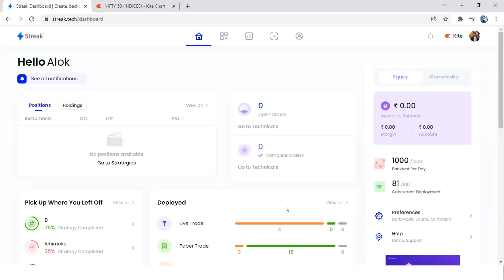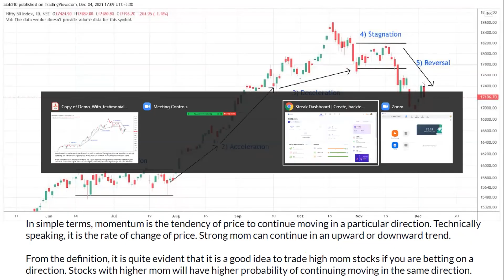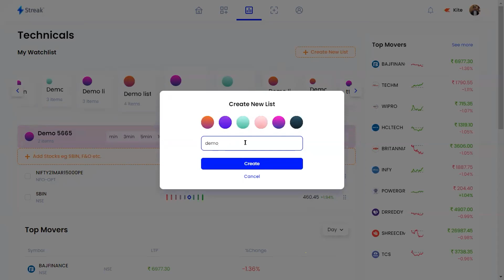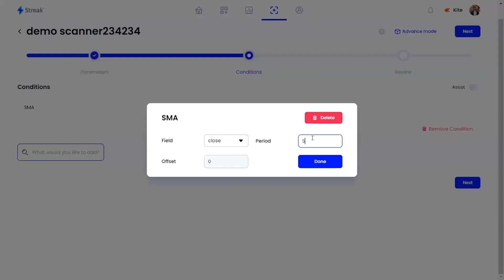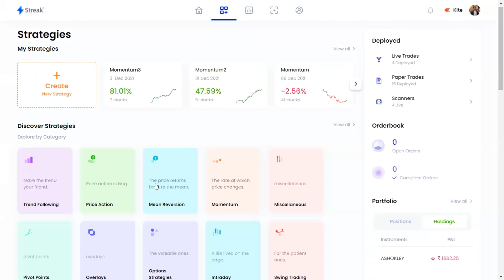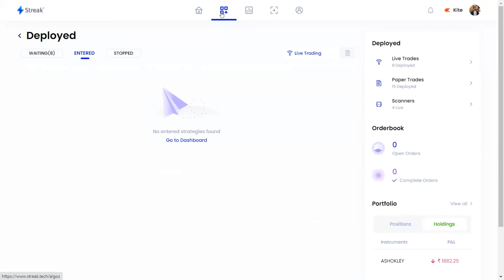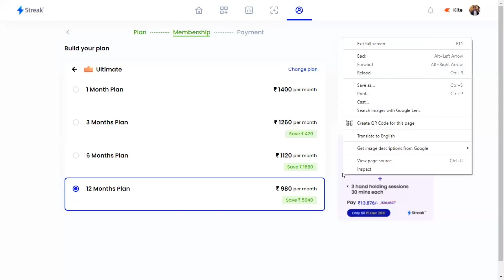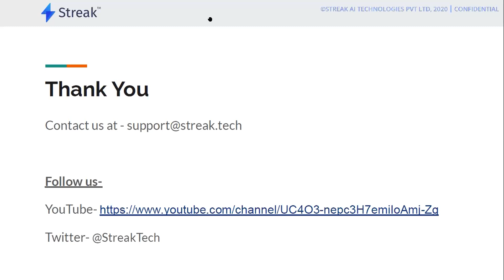Momentum Trading | A New Year Special Webinar | Streak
What exactly is momentum? It is defined as the ‘quantity of motion a stock has.’ Momentum is a term used in Physics and shouldn’t be confused with the speed at which the markets move (although it’s partly true). Now momentum indicators will help identify the rate of change in price movements by comparing prices over some time. To understand the formula a little - it is calculated by comparing the current closing price to the previous closing price. Typically this is represented as a line below the price chart. A Divergence between the price and a momentum indicator can signal a change in future prices. Examples:
- Relative Strength Index/RSI: Measures the stock’s recent trading strength, the velocity of a change in the trend, and the magnitude of the move.
- Stochastic Oscillator: Used to predict price points by comparing the closing price to its price range.
- Commodity Channel Index/CCI: An oscillator used to identify price reversals, price extremes, and trend strength.

Let's learn in-depth about Momentum Trading!

0:00 Introduction
5:57 What exactly is momentum?
12:21 Problems faced by traders
15:26 Streak Platform Demo
40:18 Strategy Example 1 (Chande Momentum Indicator)
52:01 Options Strategy using Dynamic Contract
59:48 Pricing
1:06:25 Testimonials
1:07:36 Conclusion (Q/A)